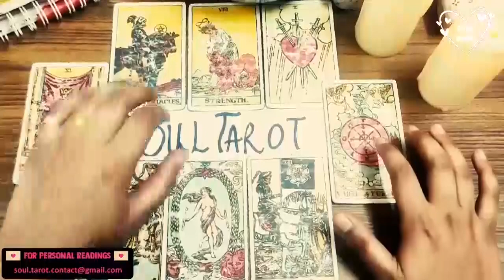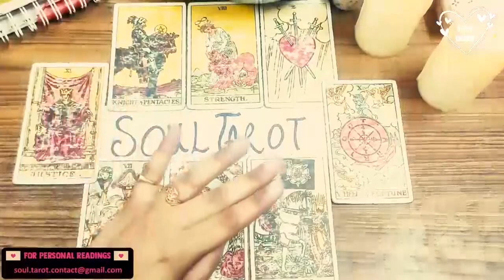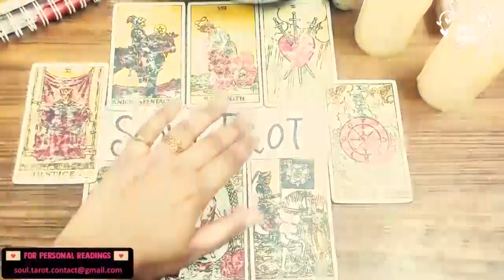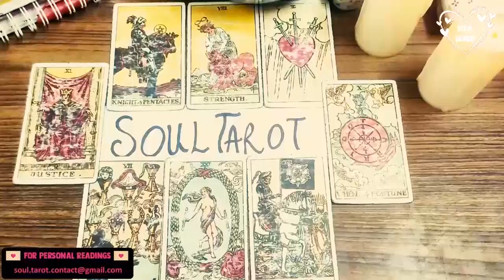SCORPIO ❤️ WHAT THEY FELT THE LAST TIME , WHAT ARE THEIR INTENTIONS JUNE LOVE READING